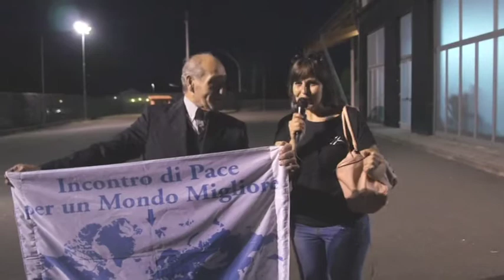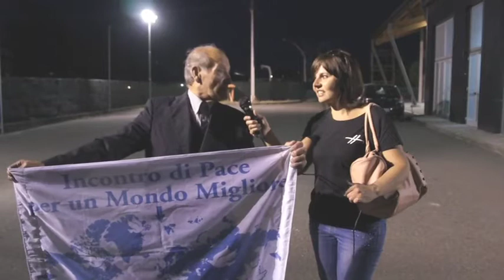Presidio contro gli immigrati Sarzana